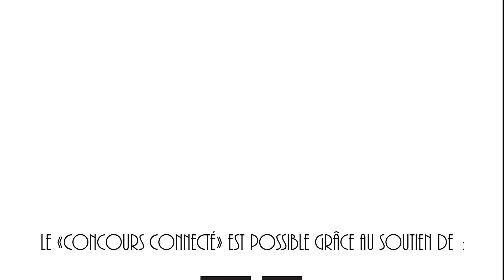International piano competition of Orléans "Brin d'herbe" : Alexeï Gateau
Programme :

Christian Mason
Inner Landscapes (Paysages intérieurs) : The sun, the sea (Le soleil, la mer) * L’œuvre sera interprétée avec les coupes proposées par le compositeur

Aram Khatchaturian
Tableaux d’Enfance Livre 1 : 5. Etude

György Kurtág
Játékok Vol. 2 :  Hommage à Kabalevski

Dimitri Kabalevski
Cinq variations sur un chant populaire russe op. 51 n° 1

Charles-Henry
Ciné-Jazz : Entre Classique et Jazz

PRIX SPECIAL ANDRE JOLIVET
Chansons Naïves : I. Carillon